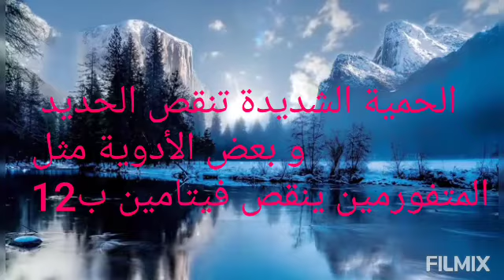الأنيميا فقر الدم و السكري